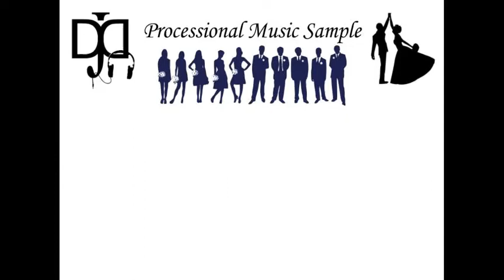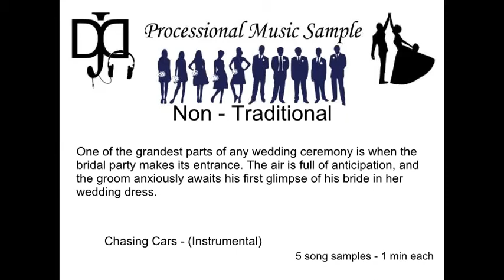Non Traditional Wedding Music - Processional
Processional  - Wedding Music Non Traditional

20 years DJ Experience maybe I can HELP!